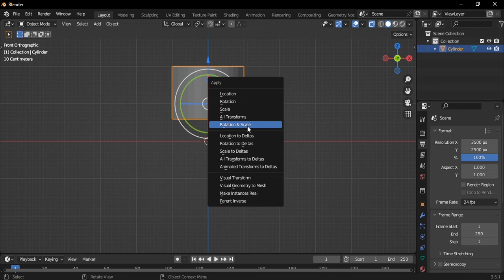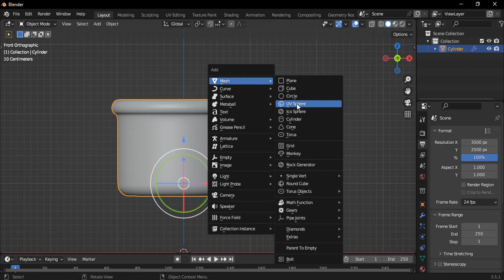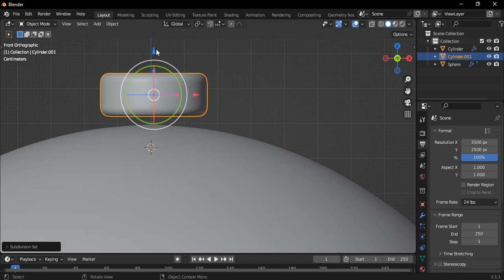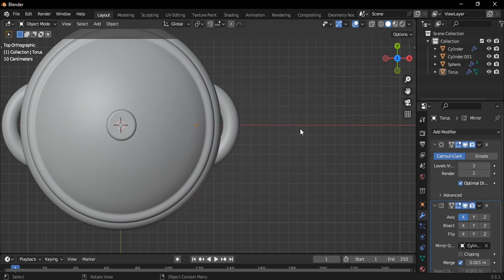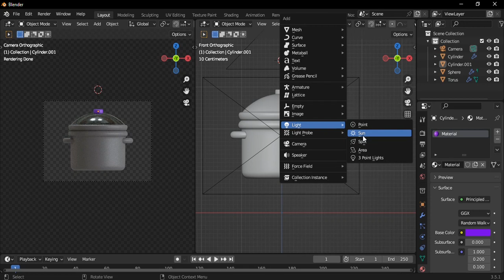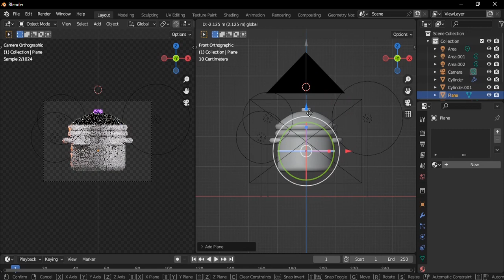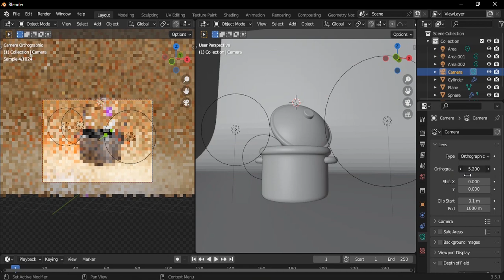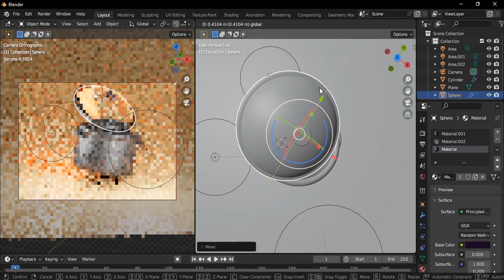How To Make A Pot Icon In Blender?